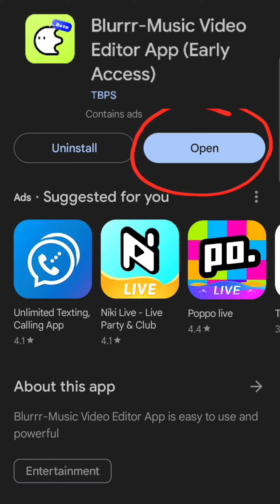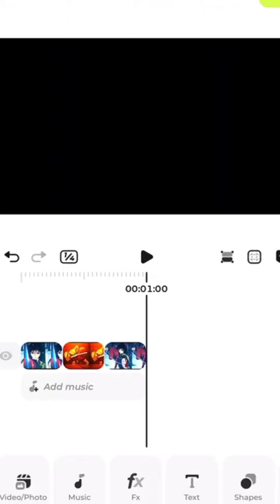How I Download BLURRR APP Latest Beta On Android in 1min | Blurrr App Finally Released Android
▪ I have no rights on the background music!
▪ I have no rights on the clips used